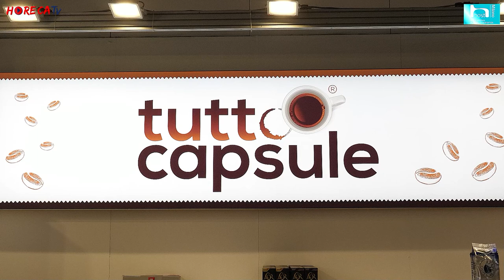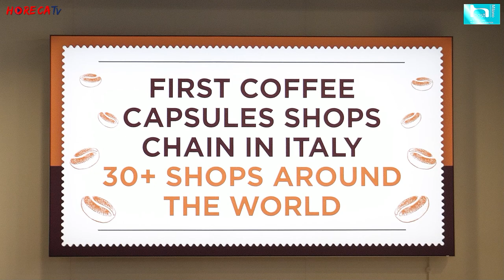HOST 2023 - Intervista con Vincenzo Pagliero, Amministratore Delegato di P&C SpA - TUTTOCAPSULE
A Host 2023 Fabio Russo ha intervistato per HorecaTv Vincenzo Pagliero, Amministratore Delegato della P&C SpA proprietaria del brand Tuttocapsule, franchising per la vendita di capsule originali e compatibili di caffè e solubili.

In fiera Tuttocapsule ha registrato ottimi risultati grazie alla grande affluenza di ospiti anche stranieri presenti durante quest’ultima edizione giunta in un momento di ripresa del settore. Il successo di Tuttocapsule si sta consolidando sempre più anche fuori dai confini nazionali, in primis in Est Europa ma anche in Europa continentale e altri paesi.
Vincenzo Pagliero ci dà qualche anticipazione di novità che arriveranno nel 2024; Tuttocapsule sta lavorando sempre più con aziende leader nel segmento del porzionato, stringendo accordi per collaborazioni che consentiranno di offrire al cliente un’ampia gamma di prodotti di qualità e ad un prezzo conveniente.
Il focus del business Tuttocapsule restano comunque i punti vendita: ad oggi su tutto il paese se ne contano ben 160 di cui 40 di proprietà diretta e gli altri in gestione a partner. La rete si sta espandendo sempre più anche al Sud e soprattutto grazie alla collaborazione dei partner che hanno creduto in questo progetto fondato sulla qualità del prodotto.